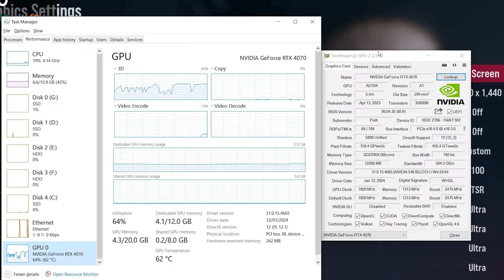Tekken 8 | RTX 4070 & Ryzen 5 3600 | Performance Test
In this video, I'm conducting gaming benchmarks using the following system configuration:

Processor: AMD Ryzen 5 3600 with Hyper 212 Black Edition cooler
Motherboard: MSI B450 TOMAHAWK MAX
Memory: 16GB dual-channel DDR4 3200MHz CL16 RAM
Graphics Card:  Palit GeForce RTX 4070 DUAL 12GB GDDR6X
Storage: 250GB NVMe M.2 SSD for Windows 10 64-bit
Storage: 250GB SSD for games
Storage: 120GB SSD for game recording
Additional Storage: HDDs for other files